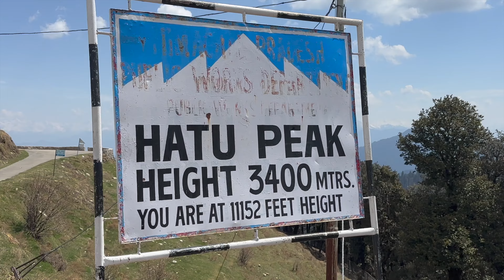Trek to Kanag Devi Temple - Theog